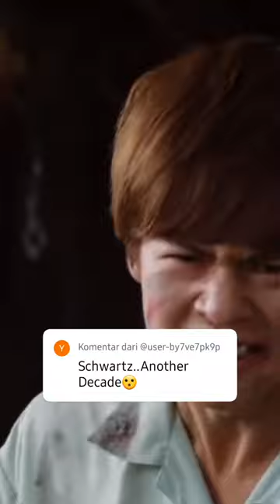Kamen Rider ZI-O-Revolutionize-Uhr/Rihito.Aura/Ayaka.Schwartz/Kentarou.-By MYU.